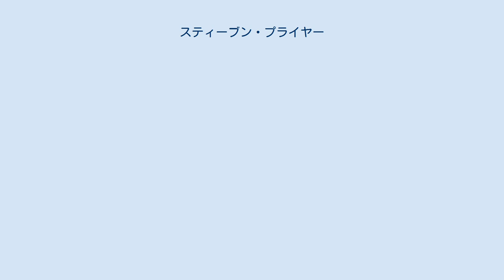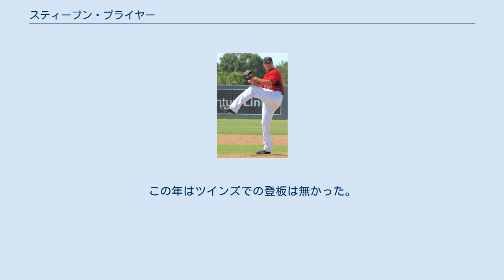スティーブン・プライヤー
スティーブン・マイケル・プライヤー（Stephen Michael Pryor、1989年7月23日 - ）は、アメリカ合衆国・テネシー州ドネルソン出身の元プロ野球選手（投手）。
右投右打。
 高校卒業後、ドラフト指名されずクリーブランド・コミュニティ大学に進学。
 2008年のMLBドラフトでテキサス・レンジャーズから42巡目指名されるも、入団せず。
テネシー工科大学に進学し、抑えとして活躍した。
 2010年のMLBドラフトでシアトル・マリナーズから5巡目（全体162位）指名され、プロ入り。
この年は傘下のA-級エバレット・アクアソックス、A級クリントン・ランバーキングスでプレー。
 2011年はA+級ハイデザート・マーベリックスでプレー。
その後、AA級ジャクソン・ジェネラルズに昇格。
 2012年5月、AAA級タコマ・レイニアーズに昇格。
5月31日にはメジャー初昇格し、6月2日のシカゴ・ホワイトソックス戦で初登板を果たした。
6月8日のロサンゼルス・ドジャース戦で初勝利を挙げた。
この試合は6人の継投でノーヒットノーランを記録した。
 2014年2月27日にマリナーズと1年契約に合意した。
3月29日に15日間の故障者リスト入りした。
4月3日にリハビリのため、AA級ジャクソンへ異動した。
4月17日に復帰したが、AAA級タコマへ降格した。
7月9日にメジャーへ昇格し、同日のミネソタ・ツインズ戦に登板したが、試合後にAAA級タコマへ降格した。
マリナーズでは1試合の登板にとどまり、防御率0.00だった。
 2014年7月24日にケンドリス・モラレスとのトレードでツインズへ移籍した。
この年はツインズでの登板は無かった。
 2015年3月31日、40人枠を外れる形でAAA級ロチェスター・レッドウイングスに降格し、開幕を迎えた。
12月17日に解雇となる。